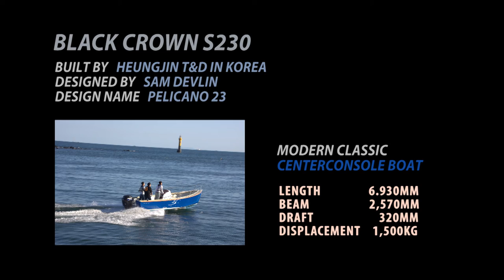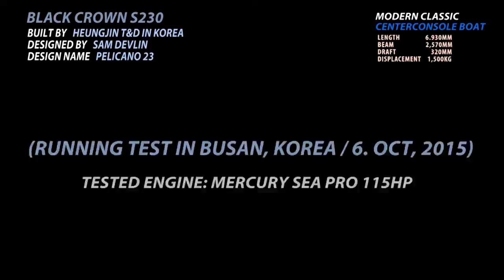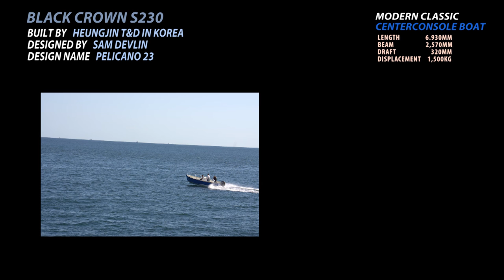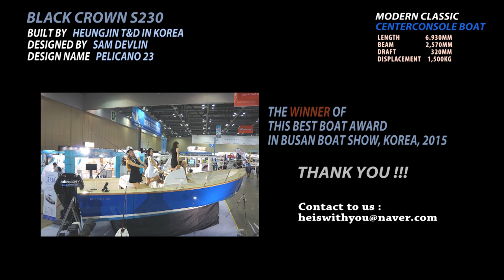BLACK CROWN S230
23ft Centerconsole Boat

Built by HEUNGJIN T&D in KOREA
Designed by SAM DEVLIN